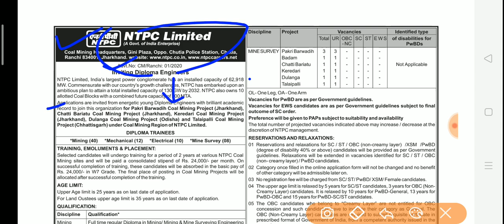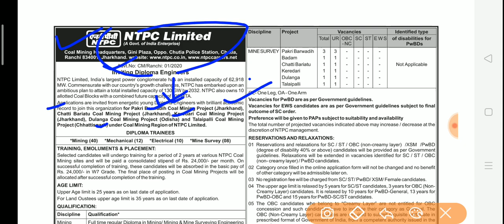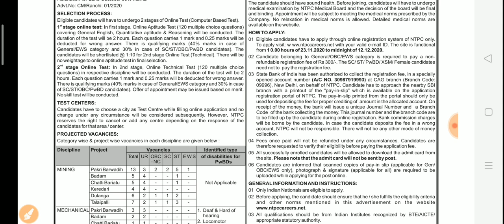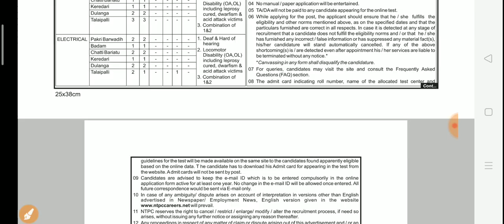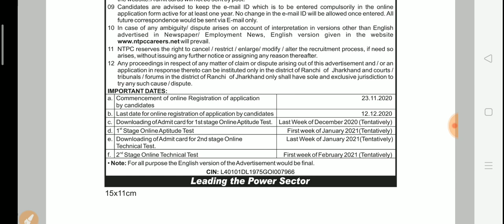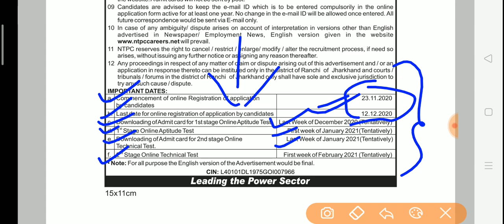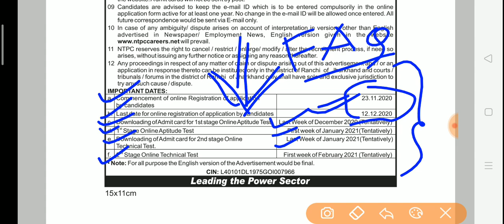NTPC LTD. Recruitment for Fresh diploma holders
National Thermal Power Corporation Limited (NTPC) has Published a notification for the recruitment of Diploma Engineer. Eligible Candidates who are interested in the Vacancy details & completed all eligibility criteria can watch the video & Apply Online